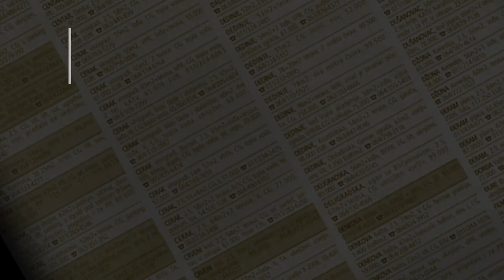prodaja stanа Zarkovo 38m Rajka Ruzica - Beograd cukarica